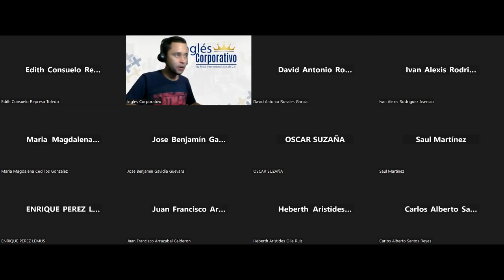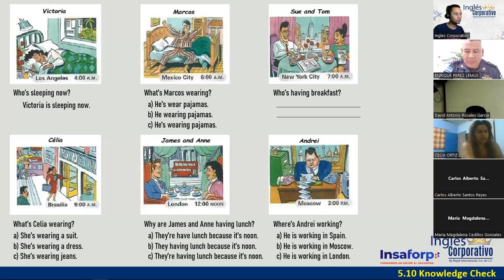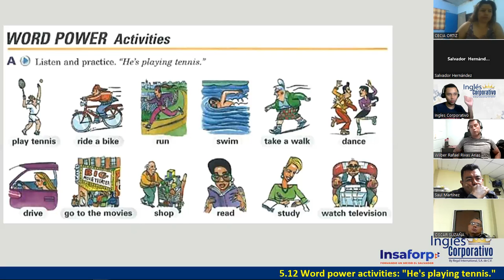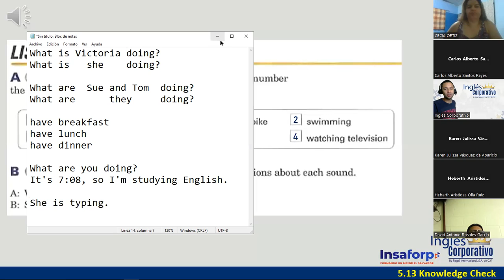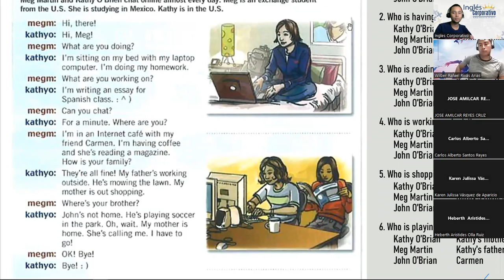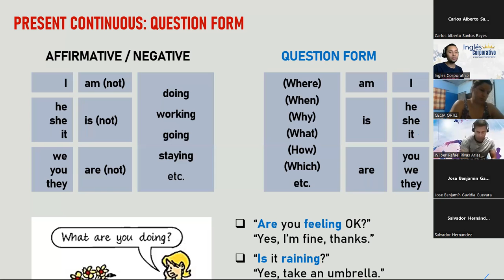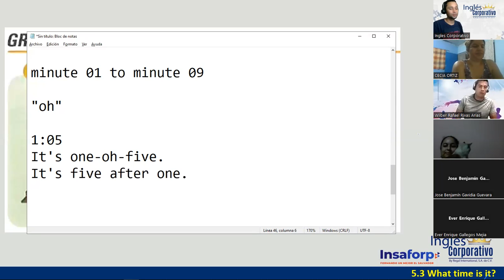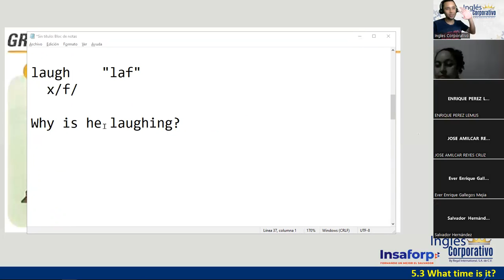15-26-04-23-PROESP-3013-121-DOÑÁN-PRESENT CONTINUOUS READING